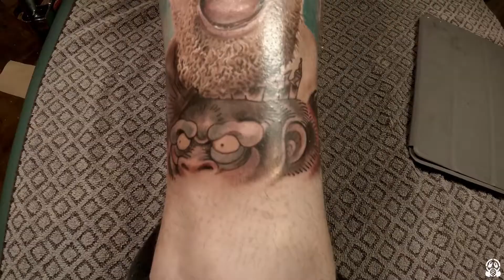Real Ryan Jones - Conor McGregor Portrait Tattoo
Ryan Jones